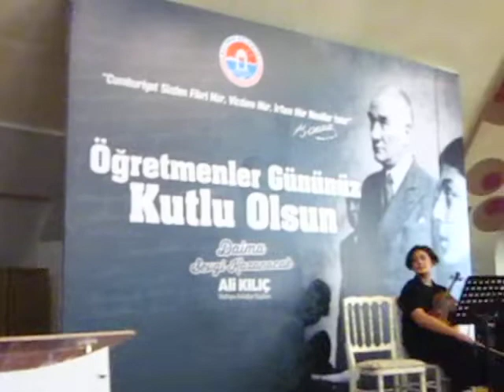Refet Özkan'ın konuşması (Maltepe Belediyesi, Öğretmenler Günü Eğitim Çalıştayı)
Maltepe Belediyesi, Geyve'de görev yapan emekli öğretmenleri unutmadı.. İstanbul Maltepe Belediyesi'nin düzenlediği çalıştayda eğitimdeki sorunlar masaya yatırıldı.

Maltepe Belediyesi, 24 Kasım Öğretmenler Günü öncesi, eğitimdeki sorunları konuşmak adına “Eğitim Çalıştayı” düzenledi. Çalıştay sonrası aralarında Geyve'de öğretmenlik ve müdürlük yapan Refet Özkan ve İlhan Baykal'ın da bulunduğu 60 emekli öğretmene, aydınlanmacı eğitime verdikleri katkıdan dolayı plaket verildi.

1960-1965 yıllarında Geyve Ortaokulu Müdürlüğü'nü yapan Refet Özkan, çalıştayda bir konuşma yaparak mezun olduğu Türkiye'nin aydınlanma okulları Köy Enstitüleri hakkında bilgiler verdi.

Refet Özkan, Köy Enstitüsünden okul arkadaşı yazar Fakir Baykurt'a ait anılarını anlatarak dinleyicilere duygulu anlar yaşattı.

Bugüne kadar yayınlanmış 10 kitabı bulunan Refet Özkan, yeni çıkan "Gündoğan'da Bir Kış" isimli kitabını imzalayarak dostlarına takdim etti.

Maltepe Belediyesi hem ilçedeki, hem ülke genelindeki eğitim sorunlarını tartışmak ve çözüm önerileri sunmak adına “Eğitim Çalıştayı” düzenledi. Prof. Dr. Türkan Saylan Kültür Merkezi’nde gerçekleştirilen çalıştayda, Siyasal İletişim Uzmanı Necati Özkan’ın moderatörlüğünde CHP Genel Başkan Yardımcısı Yıldırım Kaya, akademisyen ve yazar Üstün Dökmen ile Anadolu Yakası Yeni Kuşak Köy Enstitüleri Derneği Başkanı Zübeyit Çelik birer sunum gerçekleştirdi. Çalıştayın açılış konuşmasını yapan Necati Özkan, İnsani Gelişme Vakfı (İNGEV) tarafından hazırlanan, 'İnsani Gelişme Endeksi' raporuna göre Maltepe’nin ilk 10’a girdiğinden bahsederek, belediyenin eğitim alanında yapmış olduğu çalışmalara değindi.

“TONGUÇ’UN ADINI MALTEPE’DE YAŞATACAĞIZ”

CHP Genel Başkanı Kemal Kılıçdaroğlu’nun da bir mesaj yolladığı çalıştayda, CHP Genel Başkan Yardımcısı Yıldırım Kaya, öğretmenler için meslek kanunu teklifini meclise götürdüklerini ve öğretmenlerin şartlarının iyileştirilmesi için her tür mücadeleyi meclis çatısı altında vereceklerini söyledi. Maltepe Belediye Başkanı Ali Kılıç da, “İsmail Hakkı Tonguç dendiğinde, nasıl alkış koptuğunu gördüm. Bulgaristan’da doğmuş, Türkiye’de bedeller ödemiş. Köy enstitülerinin ilkini 1937’de kuruyor, ikincisini İzmir’de açıyor. 1954’te kapatma kararı alınıyor. 17 yıllık süreçte, İsmail Hakkı Tonguç ve yoldaşları öylesine sağlam tohumlar ekiyorlar ki; hala Mustafa Kemal Türkiye’sinde köy enstitüleri sayesinde ayakta duruyoruz. Ne kadar çabalasalar da kökünü kurutamıyorlar. İsmail Hakkı Tonguç ismini, Maltepe’de yaşatacağız” dedi. Yazar Üstün Dökmen ise ülkede eğitimsizlikten kaynaklanan sorunları, akıcı üslubuyla anlattı.

60 EMEKLİ ÖĞRETMENE PLAKET

Çalıştayın tamamlanmasının ardından, 60 emekli öğretmene aydınlanmacı eğitime verdikleri katkıdan dolayı plaket verildi. Süreyya İlmen Paşa Kültür Merkezi’nde düzenlenen plaket töreninde, Köy Enstitüleri mezunu öğretmen ve yazar Refet Özkan ile yazar ve öğretmen Şener Kaya bir konuşma yaptı. Şair ve öğretmen Muhsin Durucan ise, “Öğretmenim” adlı şiirini okudu.